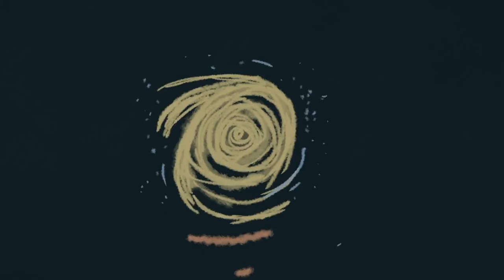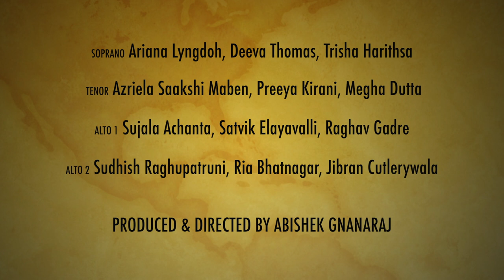Something Just Like This - Indus International School, Bangalore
Directed & Produced by Abishek Gnanaraj
Special thanks to Mr.John Prem Rabindranath, Director Administration.
Featuring :
Ariana Lyngdoh
Deeva Thomas
Trisha Harithsa
Azriela Saakshi Maben
Preeya Kirani
Megha Dutta
Sujala Achanta
Satvik Elayavalli
Raghav Gadre
Sudhish Raghupatruni
Ria Bhatnagar
Jibran Cutlerywala